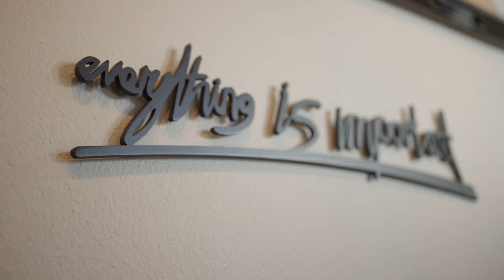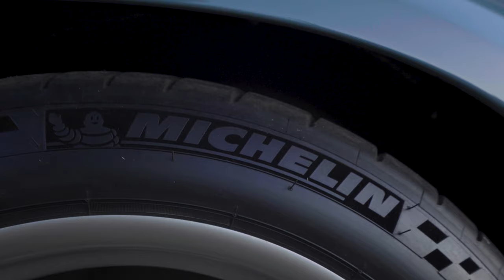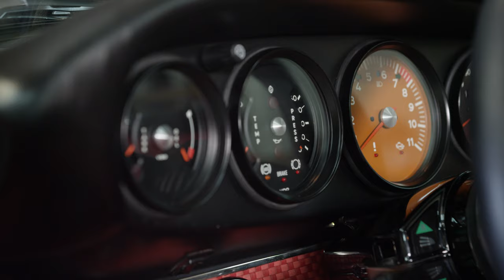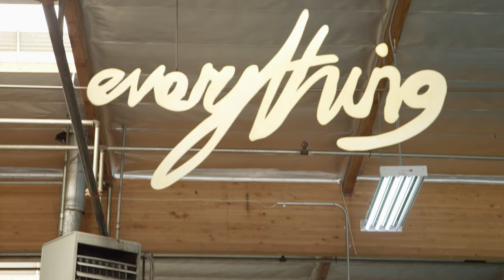A Look at Reimagining a Masterpiece – Singer Vehicle Design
Rob Dickinson founded Singer Vehicle Design with a singular vision — to celebrate the Porsche 911 as the ultimate fusion of form and function. His belief is that “car design literally starts with the tire.” And it’s why we design our tires not only for ultimate performance but also for ultimate style. We’re proud to be the complement of choice for a company that clearly focuses on every detail.